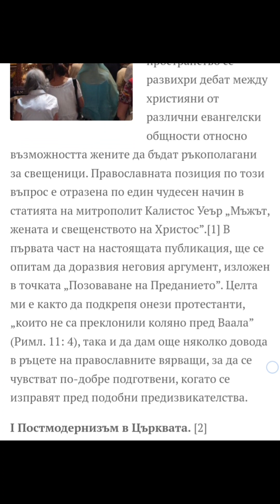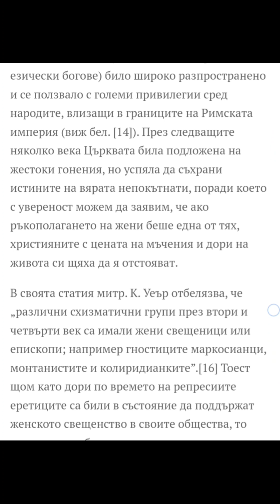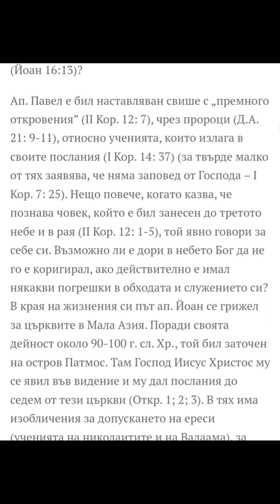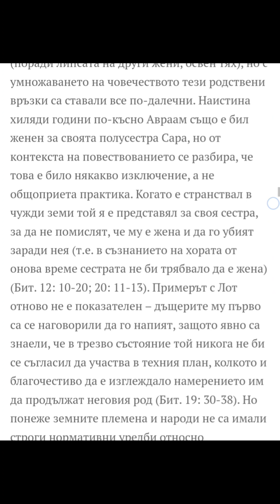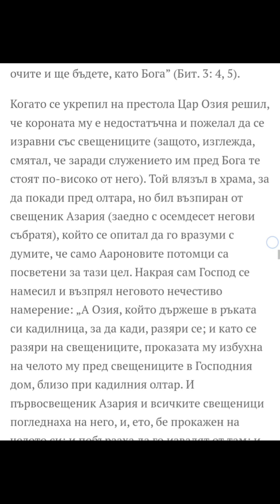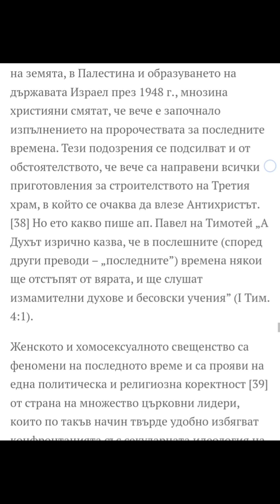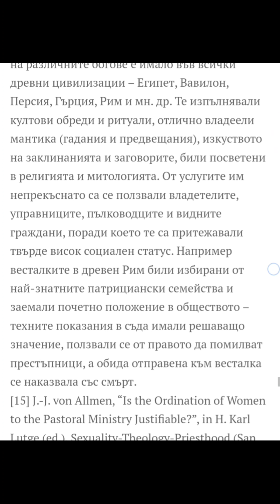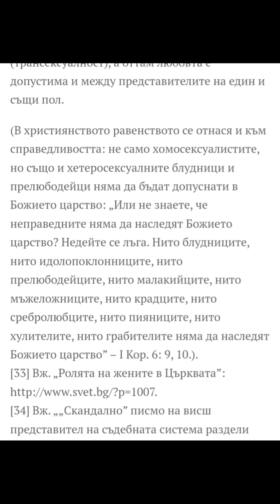☦️Жените и свещенството☦️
🔹При абстрактно-логическите разсъждения често са възможни спекулации, които позволяват едни и същи библейски текстове да се тълкуват по най-различни (понякога напълно противоречиви) начини. Затова в основата на настоящето изследване ние поставихме практическия опит, който се явява като най-добрия критерий за истинността на човешкото познание и е в състояние да разреши множество проблеми, там където чисто теоретичните знания са безсилни. (Теорията винаги може да ни подведе, докато практиката никога не греши.) Разгледано от една такава перспектива богословието, издигнато в защита на женското свещенство, допуска редица съществени слабости, които сериозно дискредитират неговите позиции:
1) В библейската и църковната история няма нито един пример на жена, която е изпълнявала свещенически функции. Сред езичниците, обаче, това е била обичайна практика (а в някои исторически периоди, и сред еретиците).
2) Не е вярно, че културните и социалните условия са били пречка за женското свещенство в древността. Жените-свещеници в езическите племена и народи са се ползвали със специални привилегии и са били на голяма почит в обществото.
3) Бог е подкрепил приемането на езичниците в християнската вяра, но и между тях е способствал да бъдат избрани единствено мъже за презвитери и епископи.
4) Примерът с робството е манипулативен! Жените в съвременните демократични държави се ползват с всички граждански права, но и според светското законодателство не допускането им до свещен сан не представлява дискриминация.
5) Аргументът за липсваща забрана създава изключително тревожен прецедент за привнасяне в християнството на твърде опасни учения и практики. (А и както една къща не е възможно да бъде издигната върху несъществуваща основа, така и подобно богословие остава да виси във въздуха, понеже е лишено от всякаква практическа и теоретическа подкрепа.)
6) Борбата за равенство е в услуга най-вече на хомосексуалното свещенство, защото „хората с нетрадиционна сексуална ориентация“ в миналото са били обект на дискриминация в значително по-голяма степен, отколкото жените. Но в светската ценностна система твърде често е заложен прикрит, а понякога и съвсем открит, антагонизъм с християнството („онова, което се цени високо между човеците, е мерзост пред Бога” – Лука 16: 15). Поради тази причина е напълно недопустимо подобна фразеология да се използва като основание за извършване на промени в сакраменталния ред, постановен от Бога в Църквата.
🔹Затова всячески е необходимо да се противопоставим на тази порочна практика да се адаптира библейската традиция към изискванията на постмодерността, която все повече прониква, завладява и води до разложение на християнството!
🔹Либералните доктрини, навлезли напоследък в християнството водят до много тежки следствия:
1) Теистичната еволюция разрушава базисните догмати на вярата.
2) Допускането на женско и хомосексуално свещенство подкопава моралните устои на Църквата.
3) Учението за плурализма полага основи за създаването на единна световна религия.
🔹За разлика от Дамян Попхристов обаче, ние считаме прегръщането на светската ценностна система или еретическа такава за „богословие на отстъплението”, което е в състояние да превърне Църквата в „Голямата блудница” от 17-ата глава на книгата „Откровение“ и да я доведе до присъединяване към единната световна религия на идещия Антихрист!